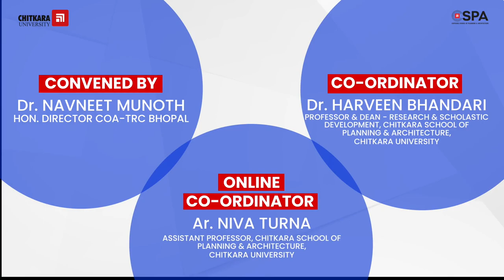FDP on 'Emerging Paradigms in Architectural Research: A Skill-building Approach'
Preamble:
Seeing the profound technological advancements it is imperative to encourage architects and building professionals to use and participate in research to better their firm, profession, and industry. Such programs are an effort to provide an in-depth understanding of emerging concepts and techniques for quantitative and qualitative research in architecture and urban design studies. It will offer a forum for discussion on research through case studies addressing research methods, tools, data collection, and data analysis techniques to be used in architecture and allied spheres.

This program will stimulate research skills and enhance an individual's understanding of research methods, resources, and different ways to pursue studies in this field. The participants will be able to comprehend how to apply research methods and strategies to carry out similar studies in different contexts and integrate and adapt them to their individual academic and professional fields.

Themes:

Exploring, Identifying, and Selecting Appropriate Tools and Techniques for Data Collection and Analysis
Research Survey and Questionnaire Preparation and Validation
Significance of Structural Equation Modelling (SEM) in Architecture
Framework and Approaches of Architectural Research

Key Takeaways:

-Knowledge of modern research techniques and their application in current research practices.

- Clarity on current paradigms that are emerging in research in architecture will also be provided to the participants.

- Examples from recent and ongoing research studies will inspire future research into allied domains.

Who can participate:

The event is open to Academicians and Professionals

Ph.D. and Postgraduate Students (below 40 yrs of age) may also participate [Limited seats]

Registration Fee:

Academicians and Professionals: Rs. 1500/- (For CoA registered Candidates only)

Dates: November 07th to November 11th, 2022

Online Platform: Zoom meetings